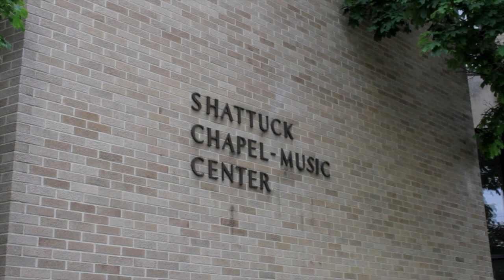The Bonds of Springtime - Official Trailer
*Official trailer

This performance documentary follows the artists Saira Frank, soprano and Ruben Piirainen, piano as they rehearse and perform THE BONDS OF SPRINGTIME, a recital of art songs and arias by Dvorak, Barber, and Falla in May 2012.

Produced by Hoffy House Films.